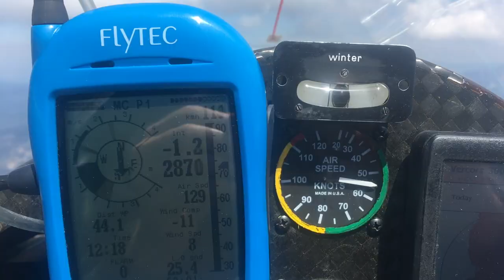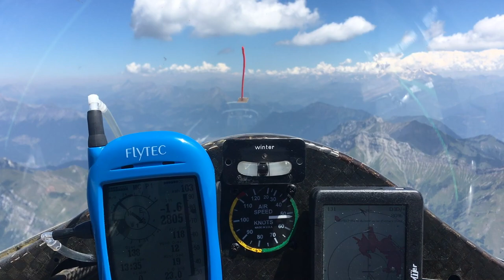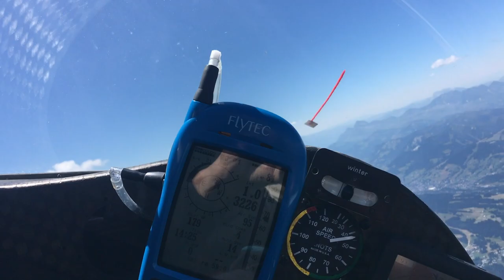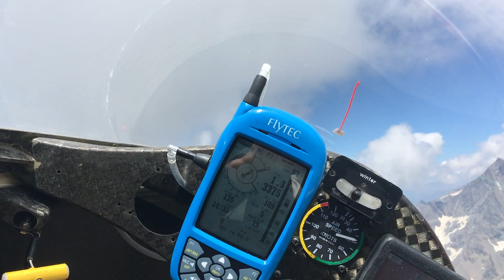Back to the Mont Blanc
Grand circuit en planeur ultra-léger Sparrowhawk au départ de Serres - La Bâtie, avec point de virage au Nord du Mont Blanc.
Ce que j'ai aimé:
- le trajet facile vers le Nord, par le Vercors, La Chartreuse, Les Beauges, les Aravis
- le grand confort du Sparrowhawk: même pas fatigué après plus de 8h de vol
- l'excellente maniabilité du Sparrowhawk grâce à ses 11m d'envergure
Ce que j'ai moins aimé:
- la zone du Parc de la Vanoise: les bonnes ascendances étaient à l'intérieur de ses limites
- le vent descendant dans la Vallée Etroite après la traversée de la Maurienne
- la vaste zone d'ombre dans le Briançonnais
- le congestus qui a donné de la pluie lorsque je suis arrivé en dessous au col de l'Izoard
- les varios positif impossibles à enrouler de là jusqu'à Prachaval.
Mais bon, c'était intéressant 😀

ENGLISH
Great cross-country flight with the Sparrowhawk ultraLight glider from Serres - La Bâtie in the french southern Alps, with a turnpoint North of the Mont Blanc.
What I appreciated:
- the easy flying on the northward leg via Vercors, Chartreuse, Beauges, Aravis
- the great comfort of the Sparrowhawk: not tired after a more than eight hours flight
- its great agility thanks to its 11m wingspan
What I appreciated less:
- the Parc de la Vanoise restricted area I had to fly around: all the good thermals were inside its border
- the descending wind in the Vallée Etroite after crossing the big Maurienne valley
- the wide shadow area in the Briançonnais
- the congestus which turned to rainshower when I arrived below at the Col de l'Izoard
- the positive varios I was unable to turn into from there till Prachaval
But it was interesting :-)